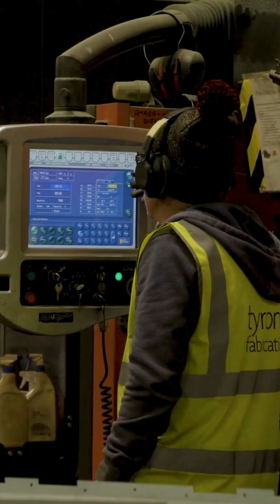Solar Panel Experts in Ireland - Alternative Energy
Leaders in the design, installation and maintenance of solar PV panels, battery systems and EV chargers.

We are dedicated to harnessing the power of the sun to provide clean, renewable energy solutions across Ireland.
With a strong commitment to sustainability and innovation, we specialise in residential, commercial and agricultural solar panel installations, as well as advanced battery storage systems.
We’ve been in the solar PV industry for 14 years, with over 1,800 completed installations in that time.
Take advantage of domestic, commercial and agricultural grants and choose Alternative Energy to help you reduce your bills and make the switch to a greener future.

If you are looking for Residential solar panel installation or Commercial solar installation then look no further than Alternative energy, our no obligation quotes are completely free, and our customer service is excellent.

Contact our team on 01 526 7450 ☎️